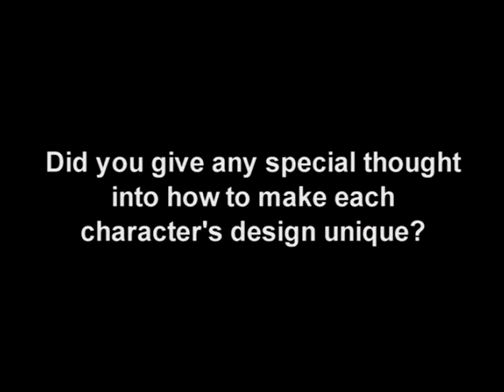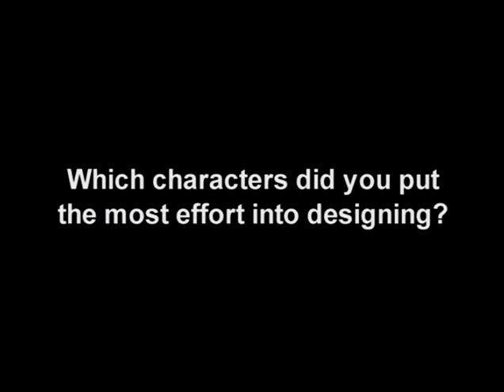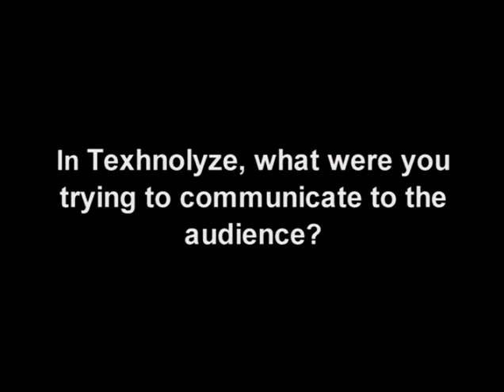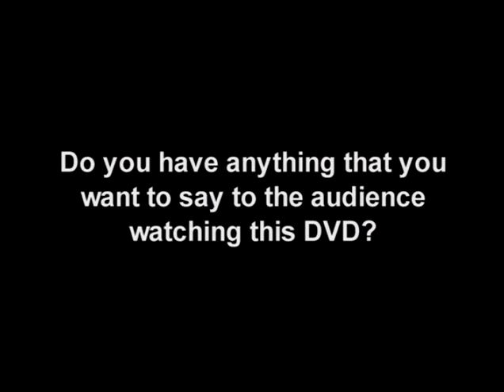Texhnolyze Interview Ft. Yoshitoshi Abe & Yasuyuki Ueda